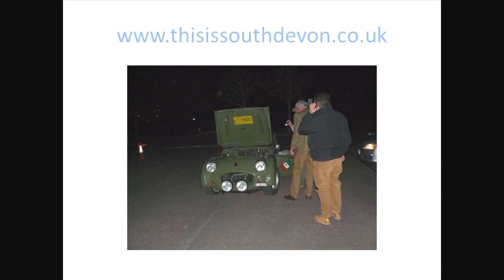2012 Rally of the Tests Torquay/Paignton, November 8 2012 by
The Classic Rally Association's annual Rally of the Tests starts from Torquay and features an opening stage around the Quaywest car park in Paignton. Drivers and navigators had to find their way around the cones in total darkness.